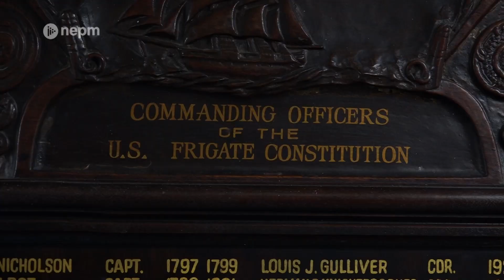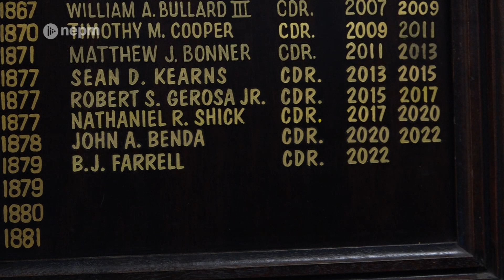Billie J. Farrell, First Female Commander of the USS Constitution | Connecting Point | Mar. 23, 2023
Built in 1797 and known as “Old Ironsides,” the USS Constitution is the oldest commissioned warship currently afloat. While in service, it played key roles in many battles but today, it’s a floating museum that sees over 600,000 visitors annually.

And recently its long history added a new chapter as Billie J. Farrell became the 77th commanding officer of the USS Constitution – and the first woman to hold that position in the ship’s 225-year history.

Connecting Point took a road trip to the Charlestown Naval Yard to meet with Commander Farrell and take a tour of the historic ship.